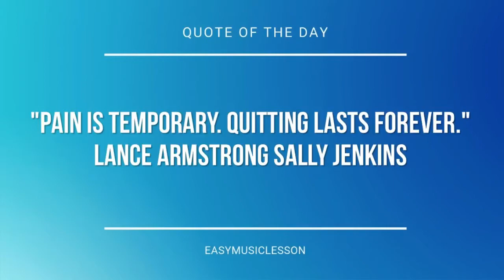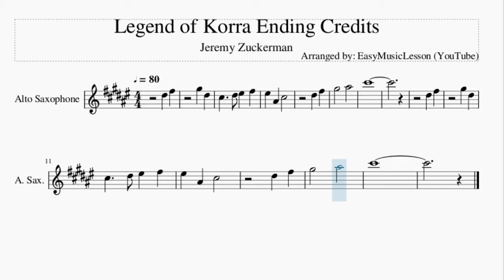Alto Sax Sheet Music: How to play Legend of Korra Ending Credits by Jeremy Zuckerman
Here is a sheet music/tab video on the song Legend of Korra Ending Credits by Jeremy Zuckerman on the alto sax. A alto sax sheet music arrangement which is transposed to notes that are easily played by alto sax, for the song Legend of Korra Ending Credits by Jeremy Zuckerman.

EasyMusicLesson teaches you to play the your favorite instrument, through well-arranged sheet music so that you too can learn how to play Legend of Korra Ending Credits by Jeremy Zuckerman on the alto sax as fast as you can. A alto sax sheet music with backing tracks to help your play the song better.

Chords of Saxophone arrangement:
B Min   Gb Min   Db Min   Db Min   D Maj   Gb Min   E Maj   E Maj
B Min   Gb Min   Db Min   Db Min   D Maj   Gb Min   E Maj

Melody notes of Saxophone:
Eb5 Gb5
Ab5 Eb5
Db5   Eb5 F5 Gb5
F5 Bb4 Db5
Eb5 Gb5
Ab5   Bb5
Db6
Eb5 Gb5
Ab5 Eb5
F5 Bb4 Db5
Eb5 Gb5
Ab5   Bb5
Db6